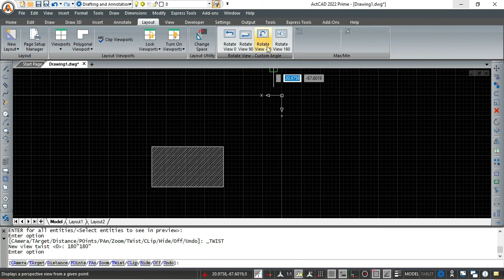ROTATEVIEW 180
This video explains about roatetview 180 degrees feature in ActCAD. for more details.